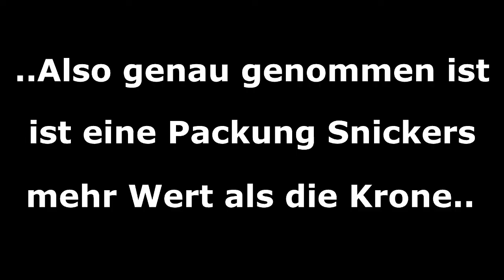Regelwerk - Let's Battle Staffel 3 | AnyThi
Wichtig! Schlagt bitte Bestrafungsvorschläge für die kommende Staffel in den Kommentaren vor